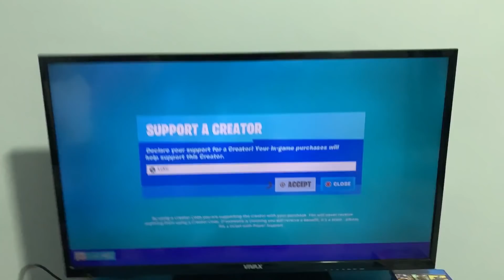GIFTAM *BATTLE PASS* MLADJEM BRATU U FORTNITE!